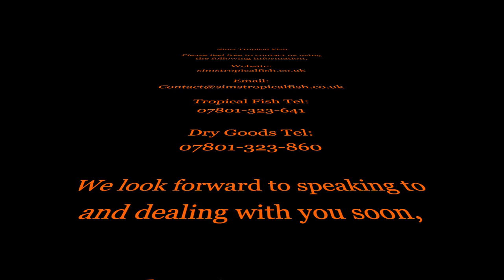Sims Tropical Fish - Juvenile Red Tailed Catfish x Tiger Shovelnose Catfish Hybrid